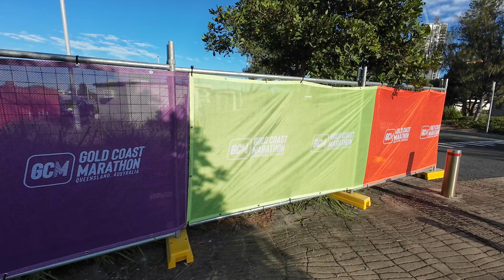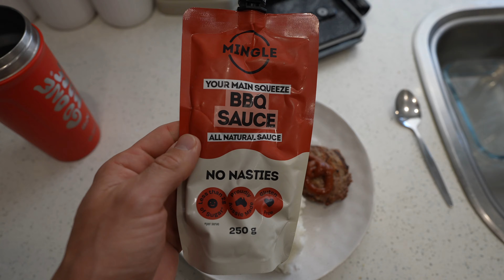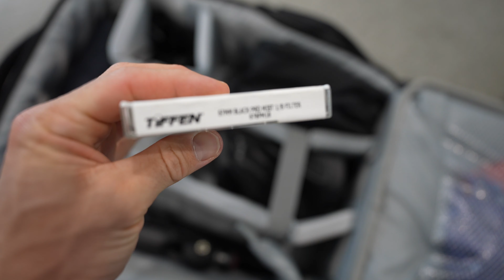THE TAPER | Gold Coast Marathon Prep EP 13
We are fast approaching the 2024 Gold Coast marathon. Join me for a full day in the life while I taper my training and prepare for race day the best way possible.

Prodigy X Recovery pro ice bath & Frost 3 water chiller